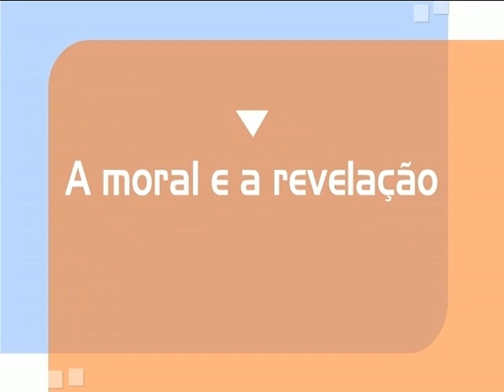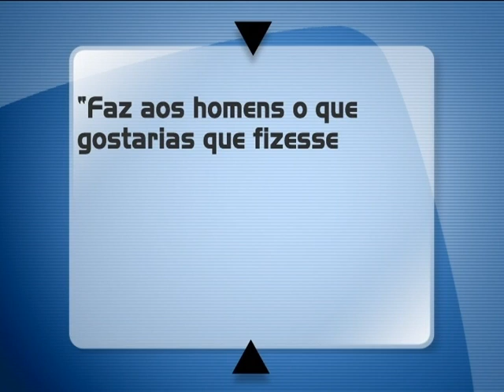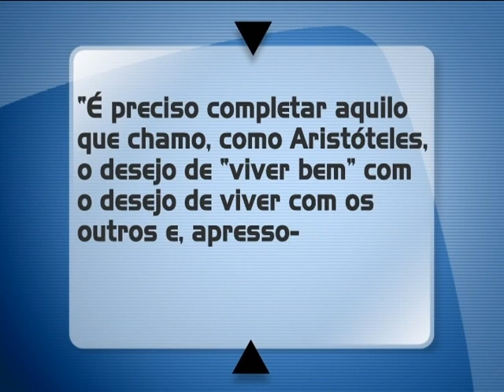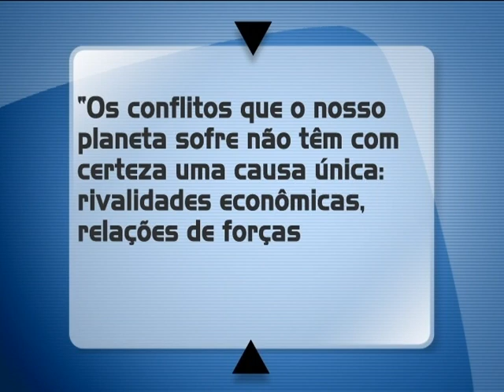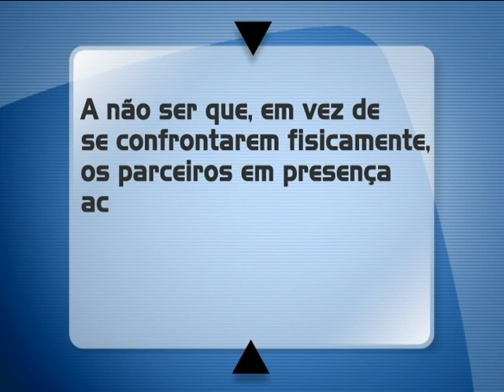Ética e Responsabilidade Sociai - Aula 03 - A universalidade da Ética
Aulas do curso de Licenciatura em Ciências Sociais da UNICID - EAD
A universalidade da ética e os conflitos morais